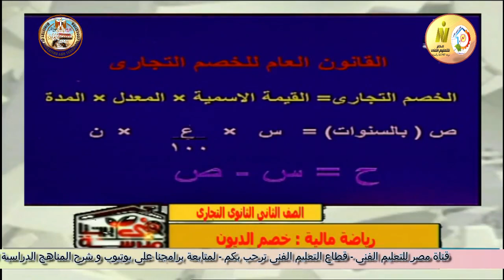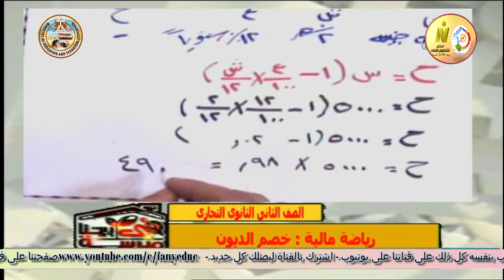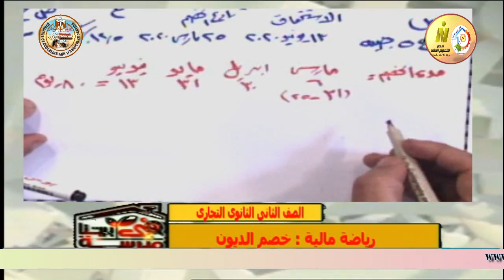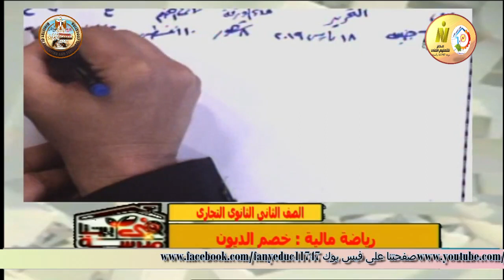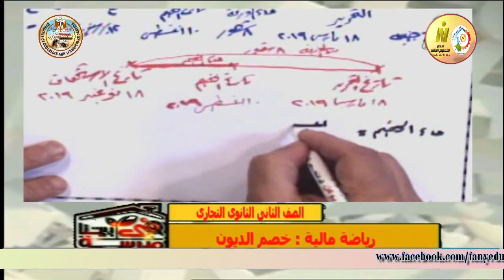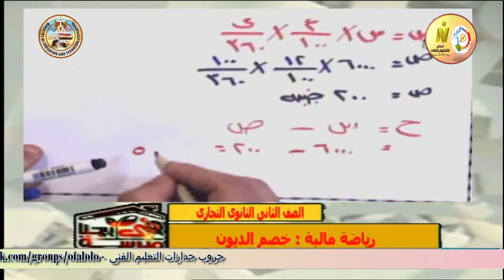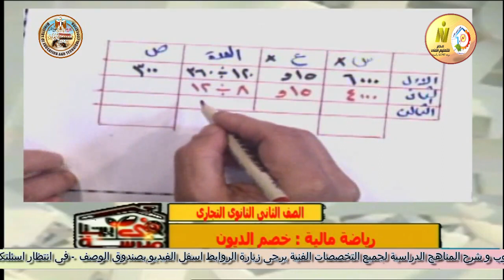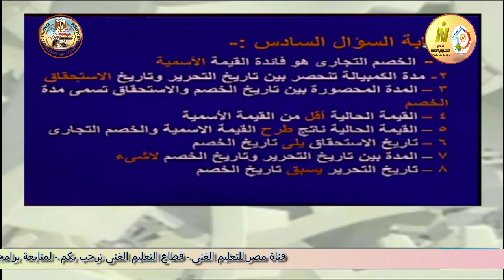الصف الثانى تجارى - رياضة مالية - خصم الديون - أ جمال عبد الله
الصف الثانى تجارى - رياضة مالية - خصم الديون - أ جمال عبد الله - الفصل الدراسى الثانى منهج شهر مارس
وقريبا منتديات التعليم الفنى المتقدم للصفين الرابع والخامس